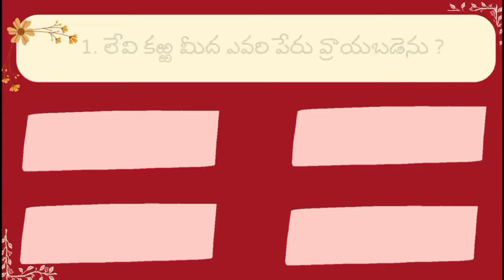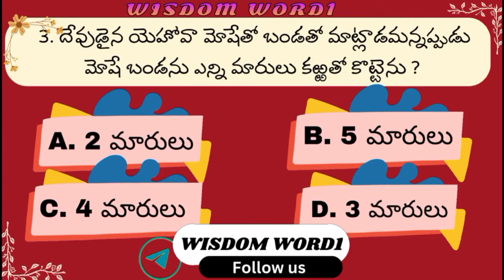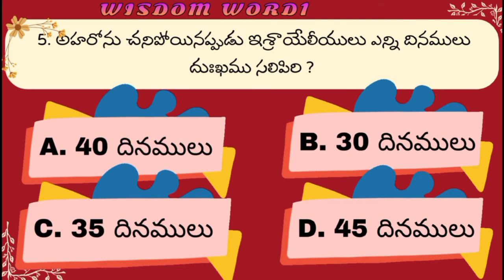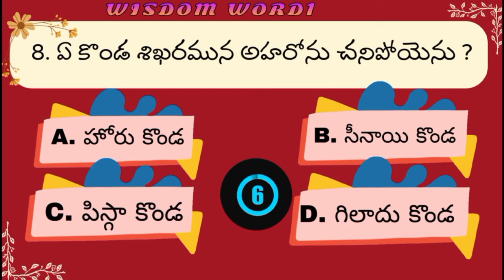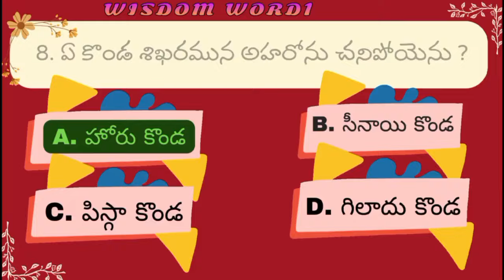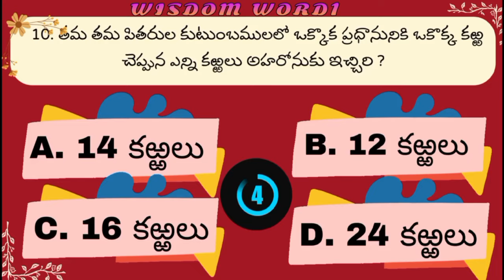పాత నిబంధన | సంఖ్యాకాండము Part 4 | Bible Quiz | Telugu | WISDOM WORD1